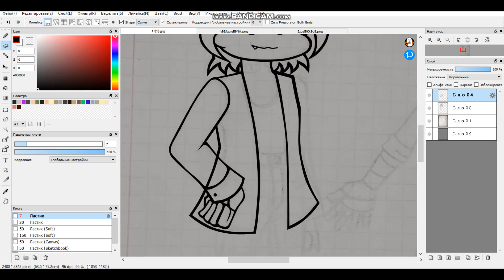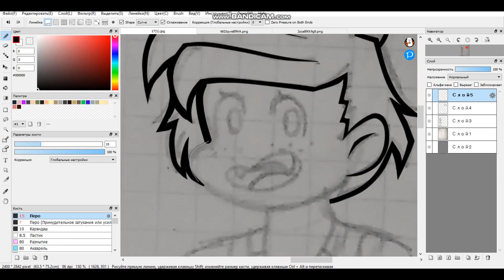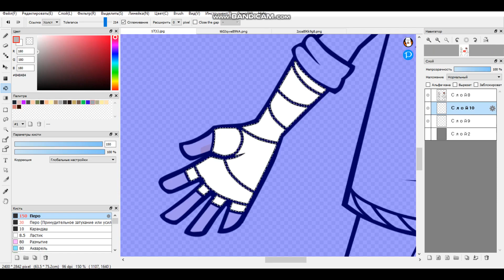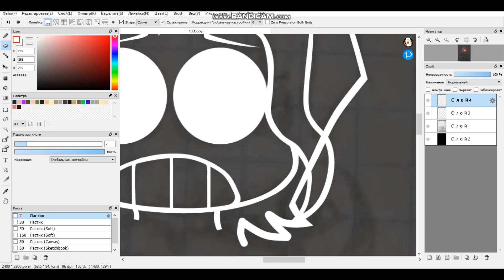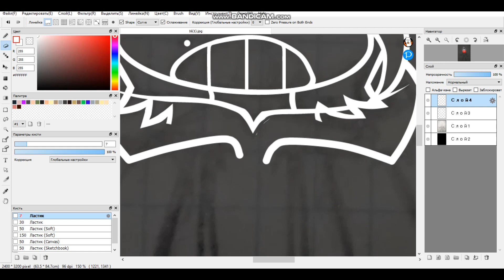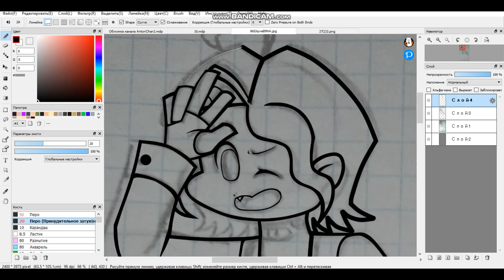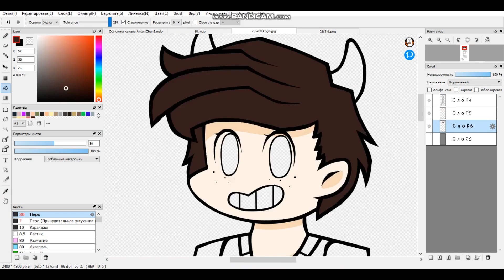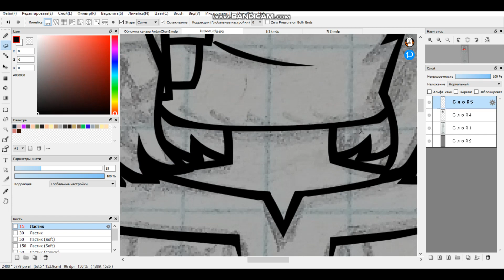SpeedPaint. Friday Night Funkin' speedpaints 4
So guys!~
As you probably already understood, my channel has undergone some changes.

I hope you will like it! :›3